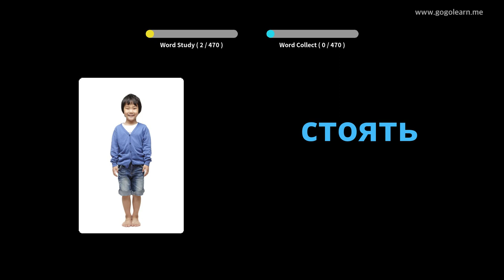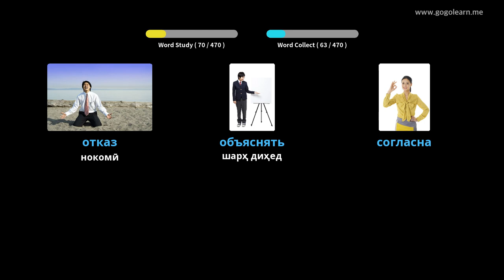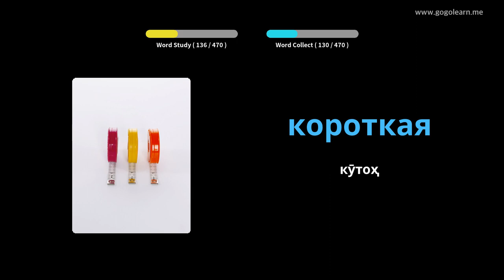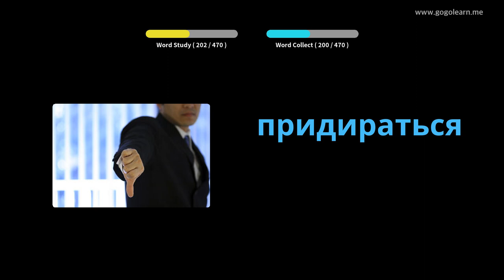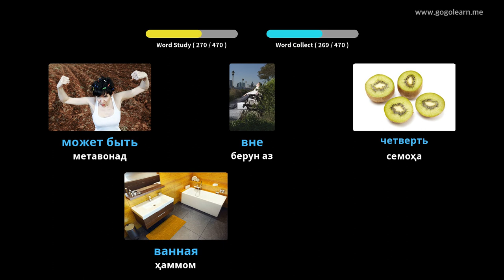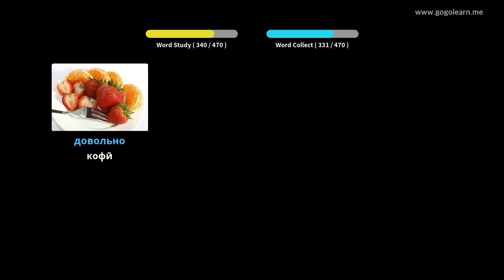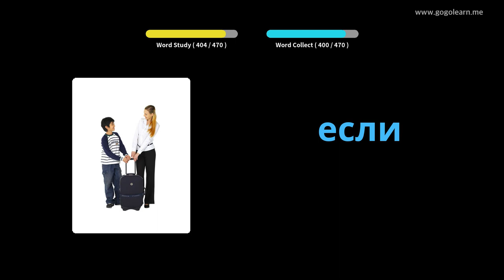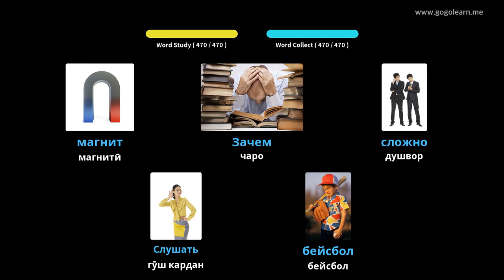Мактаби ибтидоии луғатии забони русӣ | Golearn